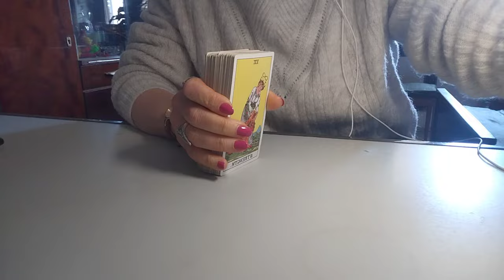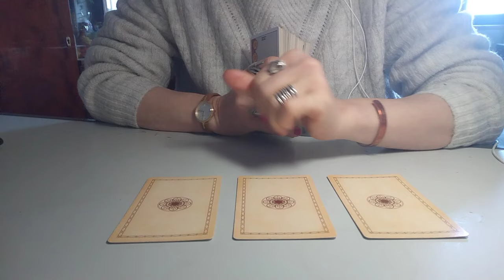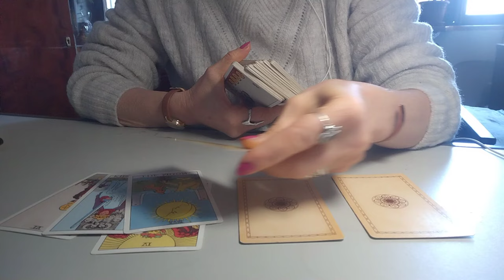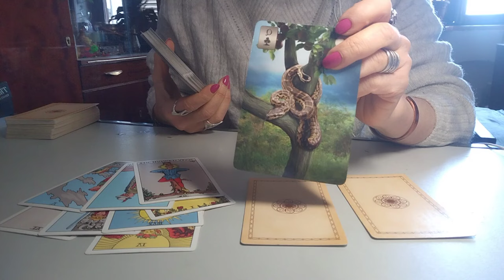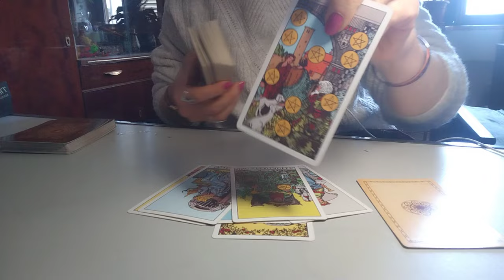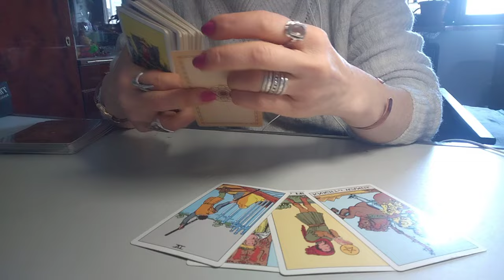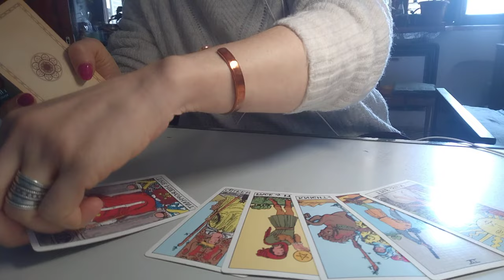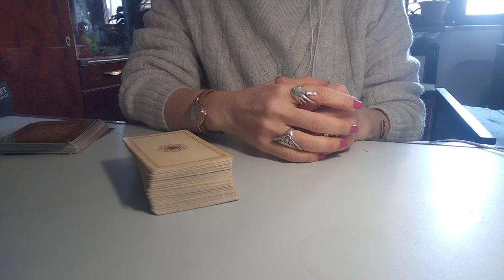რას გეუბნებათ ტაროს სამი კარტი? – რაიდერის ტარო🃏✨🃏